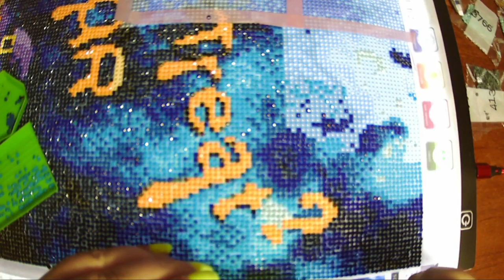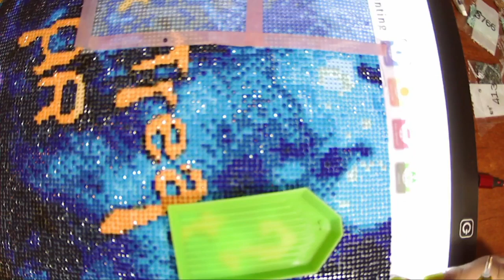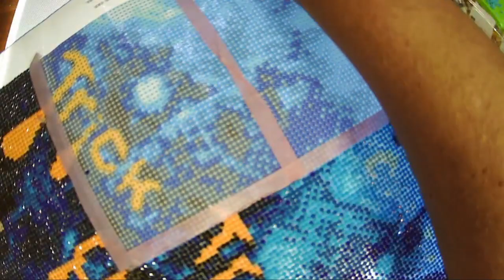Diamond Paint with Me: Trick or Treat Pt 9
Join me while I work on section nine of my Trick or Treat diamond painting.

I hope you enjoy Diamond Painting with Me today!